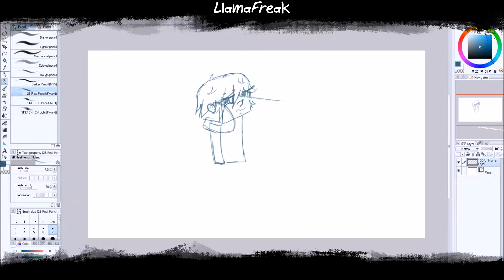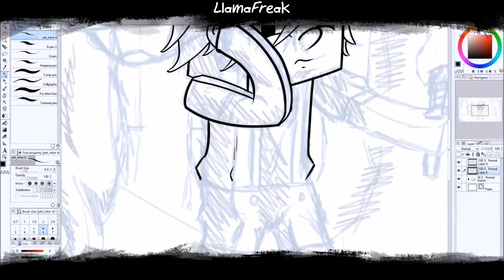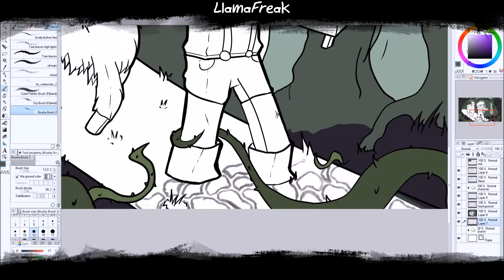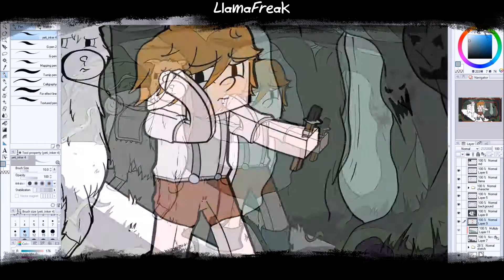SpeedArt - "Minecraft 1.11 Halloween Special (2016 Edition)"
Hello everyone!
I'm so sorry for the lack of videos for the past 2 weeks. I was working hard on this special minecraft halloween art and I also was away on a house hunting trip, (I'm moving soon)! :)

*Info*

*Programs:*

+ Internet ~ Inspiration